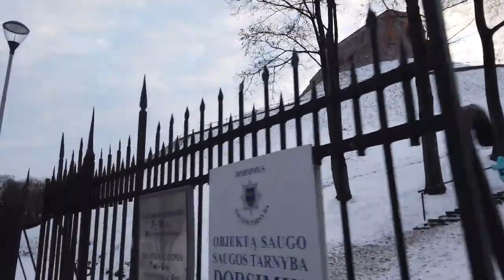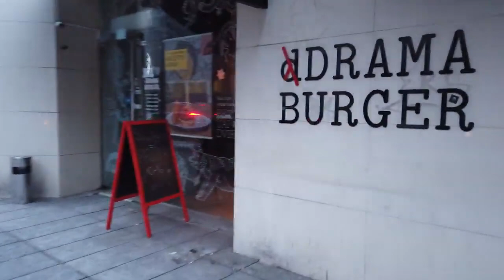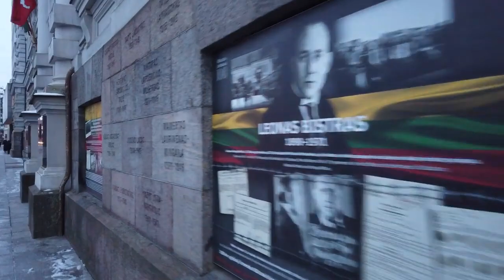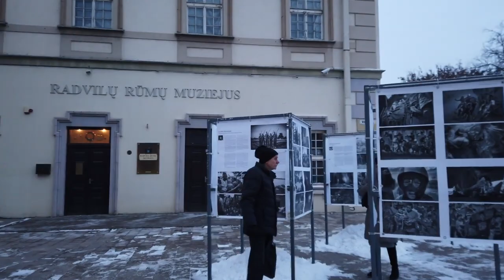Europe walking tour 4k in VILNIUS/ Lithuania around the Old Town - travel vlog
Today we walk in the old town of Vilnius which is one of the largest
in Europe. No vlog, no intrusive faces or talking - just walking for
about an hour enjoying the flow.

We start at the "Gates of Dawn" enter the old town. Heading down to
the Town Hall along some churches towards the Vilnius Cathedral.
From there it's a little way up to Gediminas' Tower from where we
enjoy a nice view over Vilnius.

A slippery snowy way downhill and onto Gedimino street and ﬁnally
back to the Town Hall. A nice and a little cold afternoon (-6 °C)
during the quiet winter season.

attribution
Source: Link to the original youtu.be URL by POPtravel -